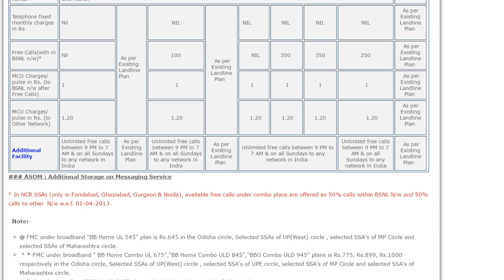BSNL Broadband Unlimited Plans with speed upto 2 Mbps more plans